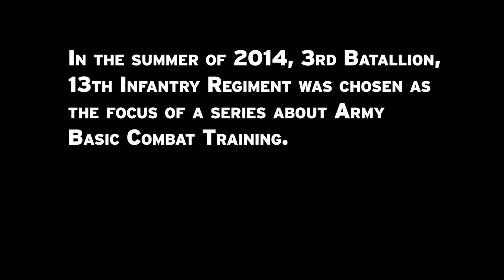PV2 Matthew Turley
Matthew Turley was one of the Soldiers featured in the recent Basic Combat Training video and we followed up to see how his Army enlistment is working out.  Hear his response in his own words along with his peers and supervisors.